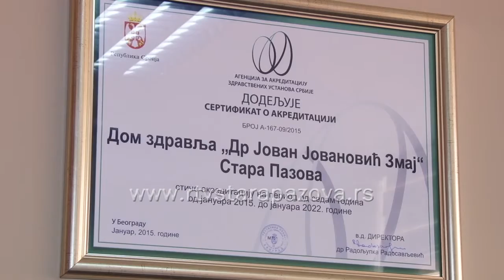KZN Doma Zdravlja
Održana je godišnja konferencija za novinare Doma zdravlja dr J.J. Zmaj, na kojoj je bilo reči o rezultatima u godini na izmaku te o budućim planovima ove zdravstvene ustanove.